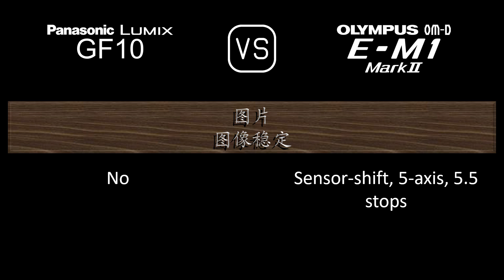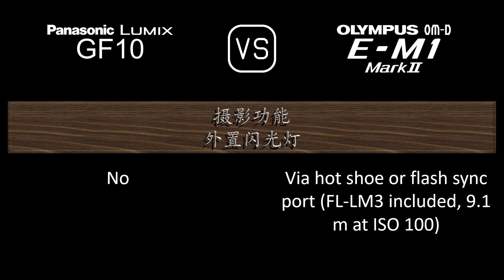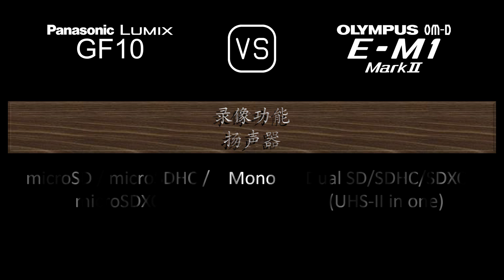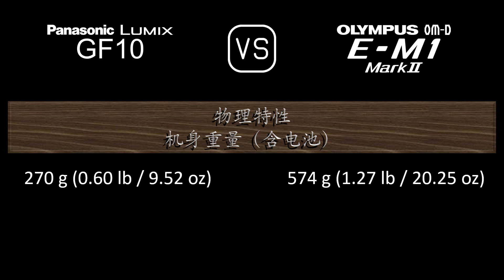Panasonic Lumix GF10 与 Olympus OM-D E-M1 Mark II 的规格比较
本视频是 Panasonic Lumix GF10 与 Olympus OM-D E-M1 Mark II 的功能概述和规格比较 (comparison of specifications)，希望对您有所启发。感谢您的支持。

00:24 推出
00:32 机身
00:41 传感器
01:05 图片
01:21 光学与对焦
01:50 屏幕
02:10 取景器
02:26 摄影功能
03:27 录像功能
03:43 贮存
03:47 连接性
04:16 物理特性
04:36 杂项